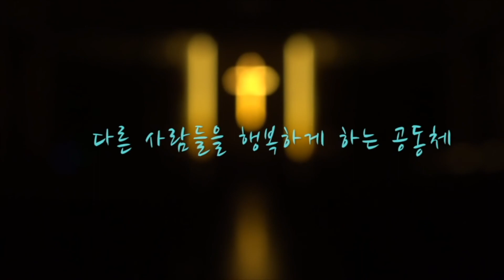8월 28일 중등부 예배 영상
본   문 : 전도서 4장 9-12절
제   목 : 교회의 방법
설교자 : 김정혁 목사